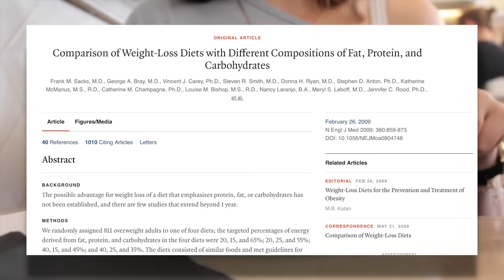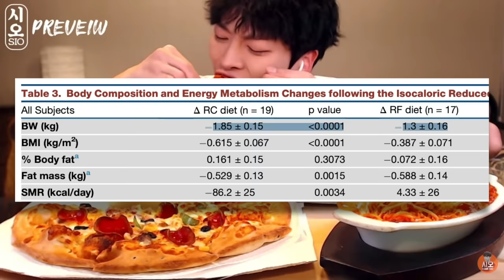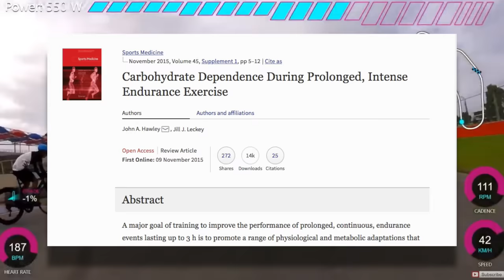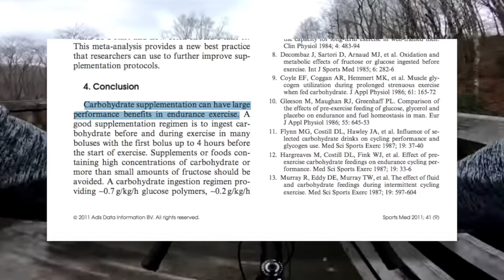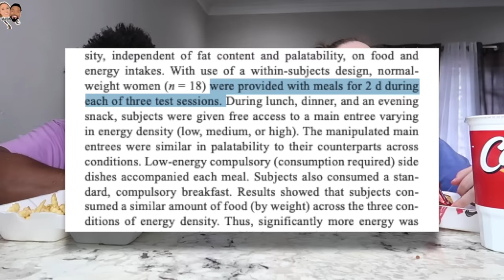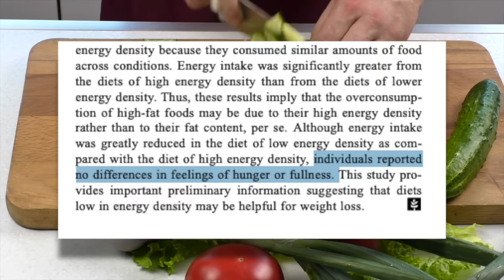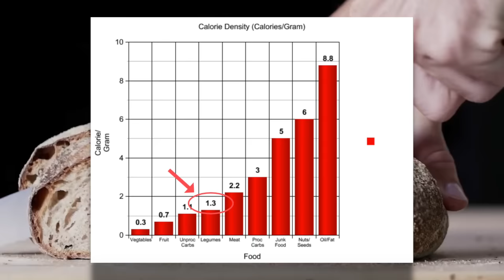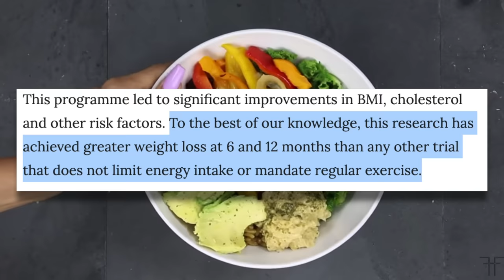What is the Most Effective Way to Lose Weight for Cycling? The Science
Losing weight is easier said than done especially as you get leaner. Could manipulating carbs, fat, and protein ratios be the answer? I dive into the science to find out and give you an example of a day of eating to facilitate weight loss and optimal performance on the bike.

Facebook: Dylan Johnson Cycling Coach